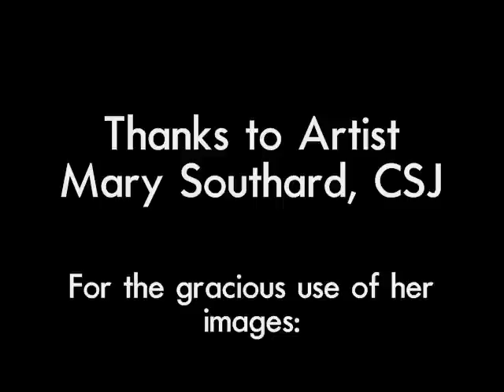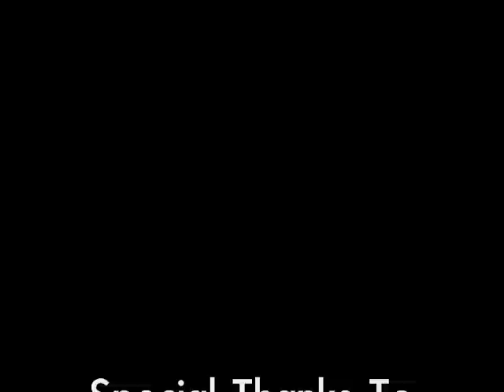Jenna Greene Kickstarter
Celtic and world folk singer-songwriter Jenna Greene tells us about her new album project "Wild Earth Child."

Please help out this amazing independent artist by contributing to her project here:

She is offering great thank you gifts to all who pledge.  Even $1 helps!

Her bio:

Jenna Greene, "The Greene Lady",  is a singer-songwriter and harpist, a weaver of myth and magic.  Her songs are inspired by the essence of ancient lore: the quest to follow one's own dreams and a child-like wonder toward life.

Each of Jenna's songs is a journey, inviting the listener to explore mystical realms, the wisdom of our ancestors, and how that wisdom can heal our planet and ourselves.

She will soon be releasing her second album Wild Earth Child which she describes as an "ecstatic celebration of Nature's dance."  These new songs incorporate Celtic, African, Spanish and Middle-Eastern influences.

You can find Jenna performing at holistic healing, environmental, faerie and Goddess festivals as well as Celtic and Renaissance fairs.  She interlaces her ethereal ballads, drum-driven songs and powerful chants with mythic stories while accompanying herself on harp and percussion.  Her husband Doug joins her on bodhran, Irish whistle and Native American flutes.

Jenna believes in the healing power of music and teaches experiential sound healing workshops throughout the northeastern United States.